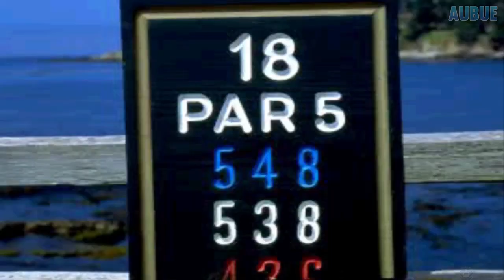Pebble Beach no Hatou Plus All Characters [PS1]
Pebble Beach no Hatou Plus (ペブルビーチの波濤 PLUS)
All Characters/Character select [PlayStation/PS1/PSX]

GAME INFO
Name: Pebble Beach no Hatou Plus (ペブルビーチの波濤 PLUS)
Developer: T&E Soft
Publisher: Soft Bank
Platforms: PlayStation
Release Date: December 13, 1996